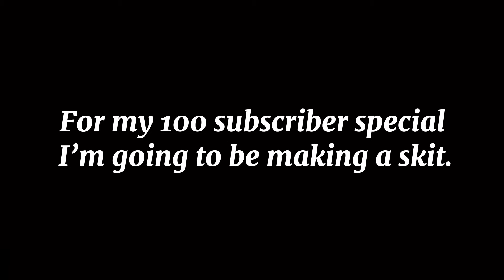I hit 💯 subscribers! Thank you all so much! 🥺